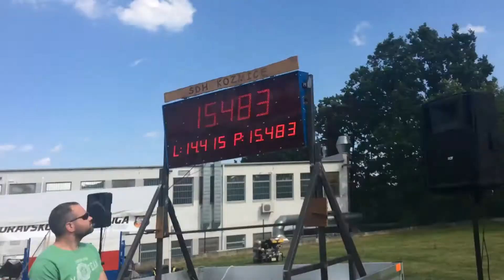SDH Dolní Lhota - MSL Svinov 2017